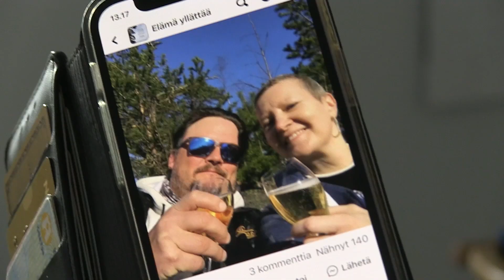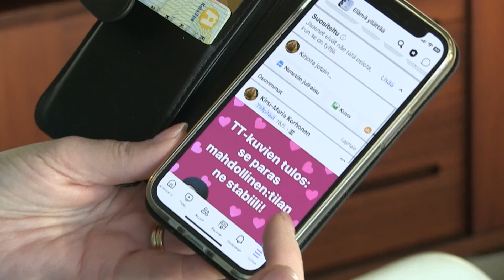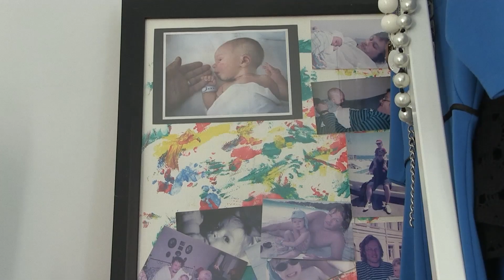Kippis elämälle - Editointi: Antti Karvinen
Toimittaja: Markus Friman
Kuvaus Antti Karvinen ja Jenni Vihtkari
Editointi: Antri Karvinen